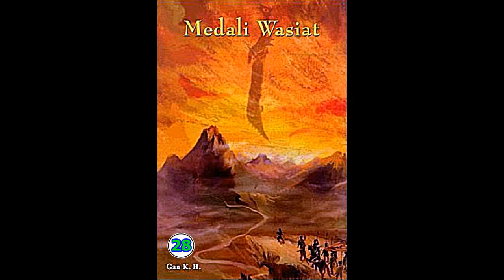Seri Cerita Silat Medali Wasiat Jilid 28 Karya Chin Yung Jin Yong